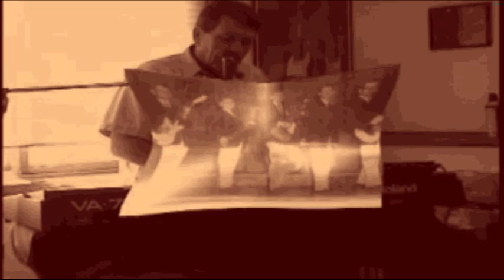STEVE'S ROAD RUNNER BLUES - Story about Old, Old Garage Band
Song for the day ...a ditty for birthday of high school rock and roll band bass player from 50 years ago. for the amusement of a few people.